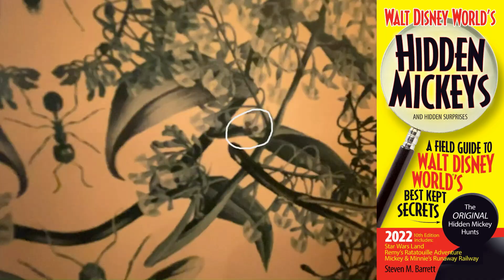Memento Mori Shop - Magic Kingdom Abode of Madame Leota Awesome Hidden Mickey Submitted by Elizabeth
Memento Mori Shop - Magic Kingdom Abode of Madame Leota Awesome Hidden Mickey
Thank You Elizabeth Beurmann for the Submission